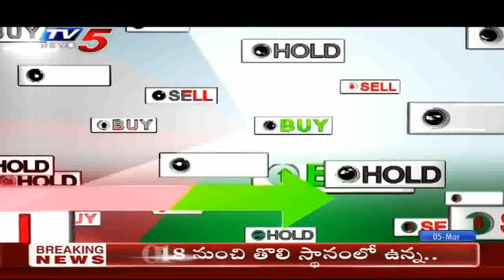5th March 2020 TV5 News Business Breakfast